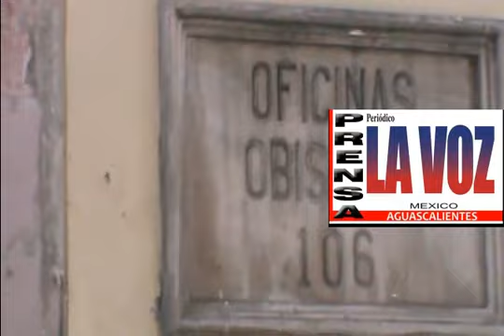TEO NUÑEZ GRACIAS HA DIOS YO SOY UN-(SANTO)-HAY PERSONAS QUE ME PIDEN LA BENDICIÓN-GRACIAS HA DIOS.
TEO NUÑEZ GRACIAS HA DIOS YO SOY UN SANTO-HAY PEROSNAS QUEME PIDEN LA BENDICION-GRACIAS HA DIOS.